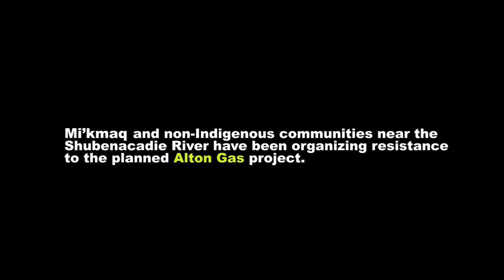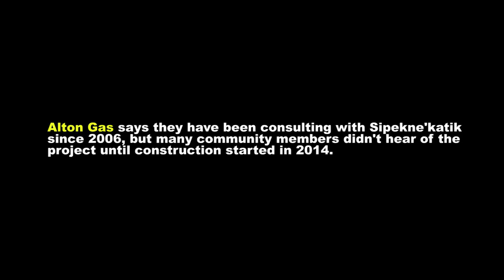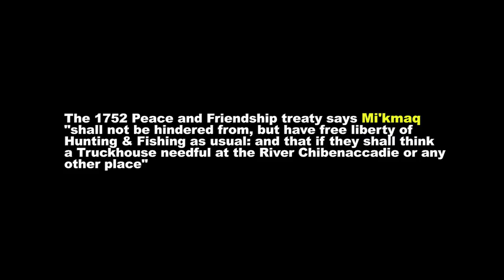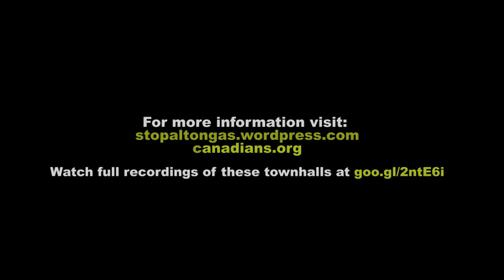Stop Alton Gas town hall tour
Mi’kmaq and non-Indigenous communities near the Shubenacadie River in Nova Scotia have been organizing resistance to the planned Alton Gas project for several years. This project would create massive underground natural gas storage caverns, and result in hundreds of thousands of tonnes of salt dumped into the Shubenacadie River in a matter of months. This would risk water contamination, methane leaks, and expansion of the fracking and natural gas industry in Atlantic Canada.

The project was given the go ahead by the McNeil government despite a lack of consultation, multiple failures by the company, and clear opposition by the affected communities. When confronted with their failure to gain consent for this project by the Sipekne’katik Band Council, the McNeil Government declared the Sipekne’katik Mi’kmaq a “conquered people”, and rejected the idea that the band needed to give consent before the project went forward. A court decision on January 28th ruled otherwise, and has opened the way for Mi’kmaq and non-Indigenous community members from across this province to speak out about protecting our rivers.

The Protectors town hall tour focuses on how Alton Gas is a crisis at the intersection of movements to protect water, exercise Indigenous rights and culture, end further fossil fuel development, and strengthen public participation in environmental decision making.

This tour was made possible by the tireless efforts of grassroots Mi'kmaq people, with help from student allies in Halifax, Responsible Energy Action, The Loaded Ladle, Fernwood Publishing, the Council of Canadians, and the Canada Research Chair in Sustainability and Social Change.

Music: Am a Man Who will Fight for Your Honor by Chris Zabariskie.